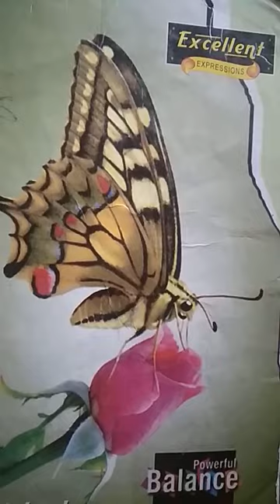Class 10 Mendeleev ki mool avart sarani by PRADEEP KUMAR